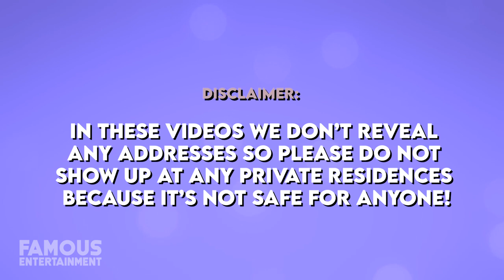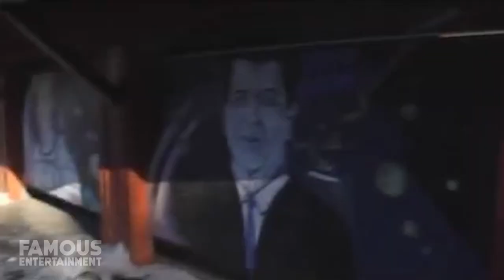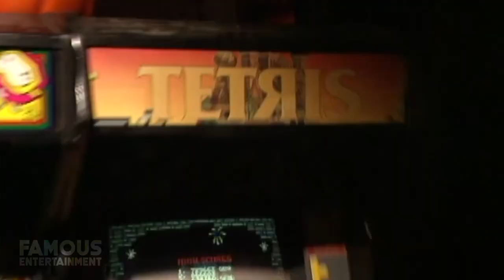Bam Margera | House Tour | His $1.1 Million Pennsylvania Castle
Bam Margera who is best known as the superstar actor, producer, stuntman, and former professional skateboarder has snagged some pretty luxurious real estate. Including his former legendary mansion nicknamed Castle Bam.
“Castle Bam” became famous in its own right as it was featured on Bam’s television show “Viva La Bam”. Castle Bam was featured on MTV’s show “Cribs” in 2008. In addition to the main house, it has a pool, barn, and detached garage. Bam constructed a skate park and BMX bike track on the property. And he’s been known to throw a few parties here.
In fact, in 2018, Bam put out an open invitation for a house party costing the patron 40 dollars which would be a fundraiser for his new skateboard. Let me tell you, this party was massive with at least 1,000 people showing up. Ladies and gentlemen, this is a house tour you do not want to miss!